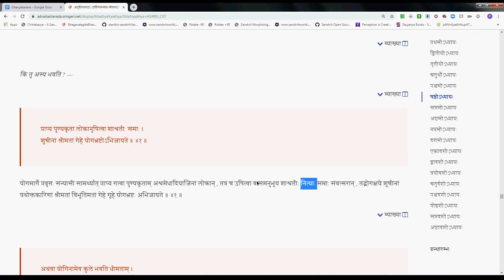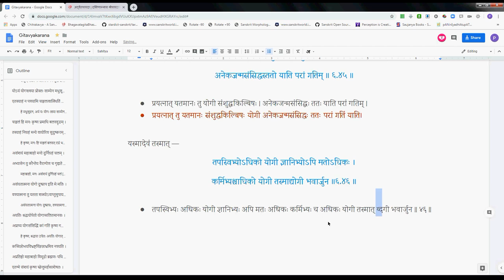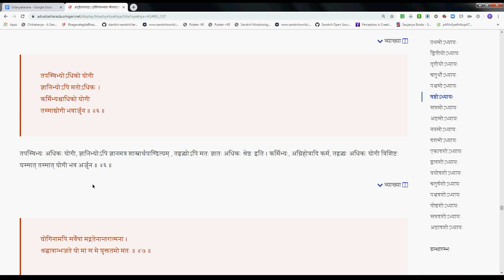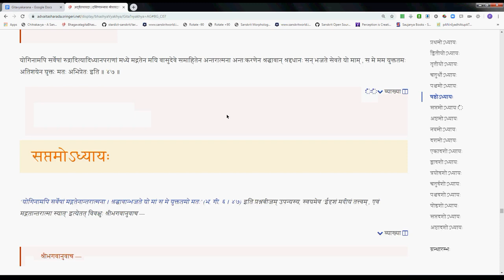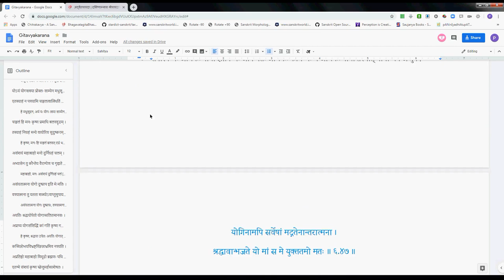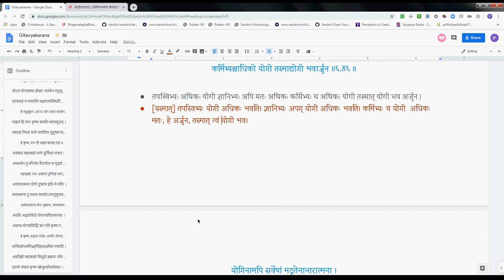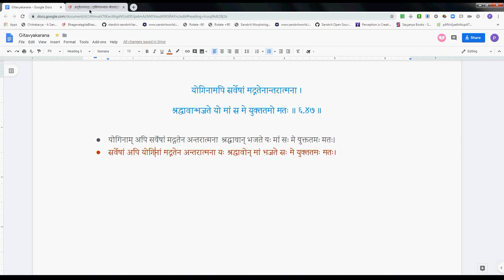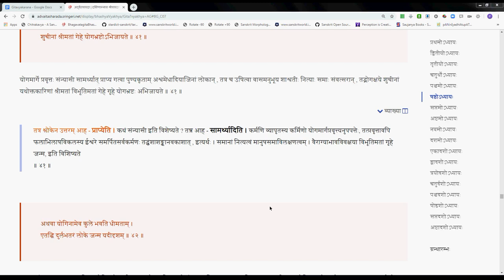Gitavyakarana 063 6 40 6 47 2019 10 14 #307